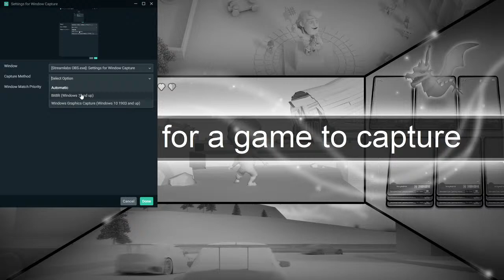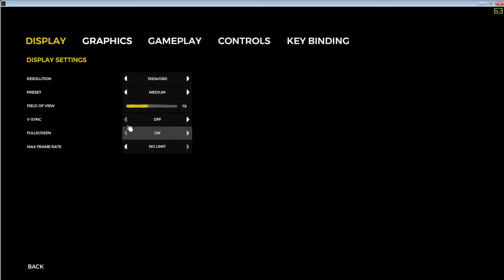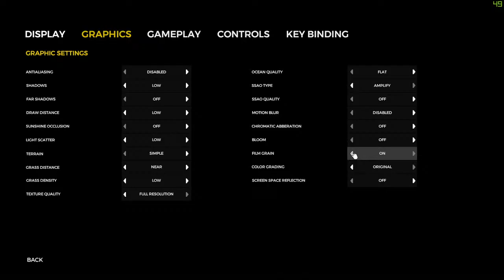The Forest Walkthrough